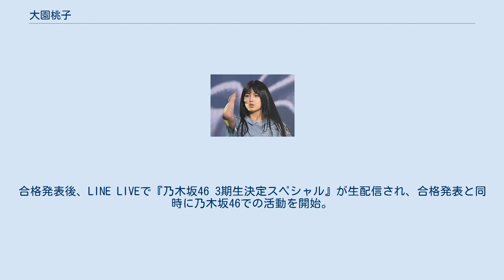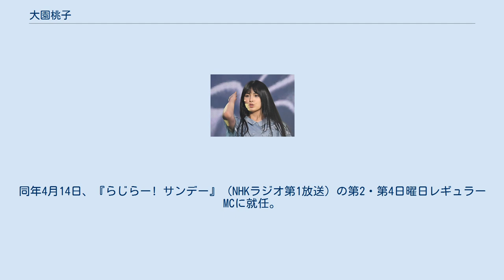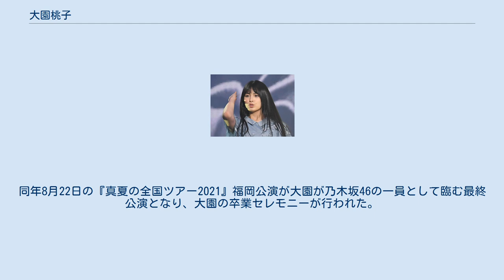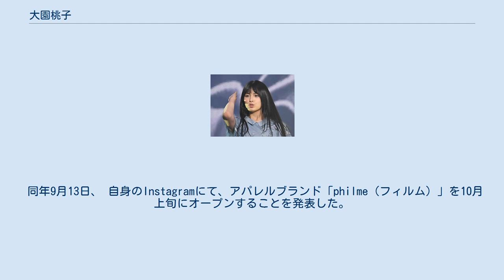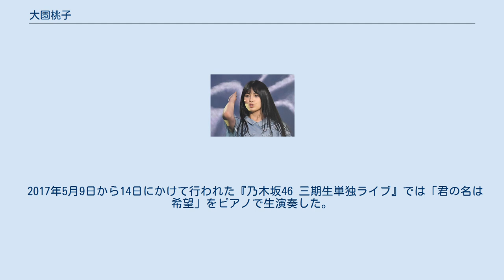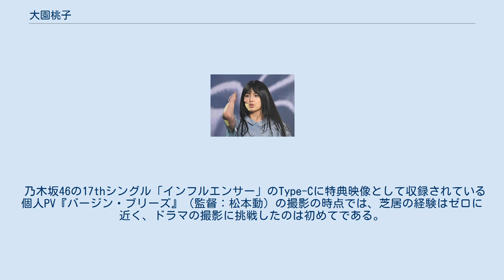大園桃子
大園 桃子（おおぞの ももこ、1999年〈平成11年〉9月13日 - ）は、日本の経営者、元アイドルであり、アパレルブランド「philme」を運営するhio株式会社の事業主、女性アイドルグループ・乃木坂46の元メンバーである。
鹿児島県曽於市出身。
愛称は、ももちゃん。
 5歳から中学2年生までピアノを習い、小学5年生から中学3年生まで剣道を習う（二段の腕前）。
しかし、どちらもあまり身に付かなかったと本人は語っている。
一方、書道の方は上達が早く高校一年まで続けた。
曽於市内の中学校を卒業後、鹿児島県立曽於高等学校へ進学。
実家が最寄り駅まで車で40分のところにあり、公共交通機関がない地域なので原付バイクで通学していた。
高校では野球部のマネージャーをしていたため、習い事はしていなかった。
しかし、マネージャーとして練習試合と一部の公式戦で野球場の場内アナウンスを担当していたことがあり、乃木坂46加入後にこの経験が生きたと語っている。
現在でも時折披露することがある。
1歳上の高校の先輩に勧められ、乃木坂46の3期生のオーディションに応募。
1次審査合格を知ったのが2次審査の4日前だった。
2次審査では、特技披露をするつもりで準備をしていた木刀をマイク代わりにして新垣結衣の「赤い糸」を歌った。
その後、3次審査も通過し、4次審査ではericaの「あなたへ贈る歌」を歌った。
 2016年（平成28年）9月4日、乃木坂46の3期生オーディションに合格。
加入時の発表で、3期の暫定センターに選ばれた。
合格発表後、LINE LIVEで『乃木坂46 3期生決定スペシャル』が生配信され、合格発表と同時に乃木坂46での活動を開始。
出版社コラボレーション特別企画賞で『週刊ヤングジャンプ』（集英社）、『FLASHスペシャル』（光文社）、『月刊エンタメ』（徳間書店）、『BOMB』（学研パブリッシング）、『月刊AKB48グループ新聞』（日刊スポーツ）の特別賞を受けた。
同年12月10日、日本武道館で行われた「乃木坂46 3期生『お見立て会』」でファンに初披露した「命は美しい」でセンターポジションを務めた。
同年12月19日、乃木坂46 3期生ブログが開設された。
1日1名ずつのリレー形式となっており、大園は12月22日より12日ごとにブログを書いている。
 2017年2月2日から12日にかけて、3期生初公演となる『3人のプリンシパル』が15公演実施され、大園は唯一2月4日の昼公演に出演した。
同年3月22日、乃木坂46の17thシングル「インフルエンサー」に収録された初の3期生楽曲「三番目の風」でセンターを務めた。
同年7月10日放送の『乃木坂工事中』（テレビ愛知）において、乃木坂46の18thシングル「逃げ水」で与田祐希と共に初選抜にして初のセンターを務めることが発表された。
 2018年（平成30年）5月1日、NHK鹿児島放送局の高校野球中継応援マネージャーに就任。
同年6月11日、鹿児島県曽於市特別PR大使に就任。
 2019年（平成31年）4月12日放送の『金曜日のどっち!?』（テレビ朝日）に単独出演を果たす。
同年4月14日、『らじらー! サンデー』（NHKラジオ第1放送）の第2・第4日曜日レギュラーMCに就任。
2019年（令和元年）5月8日発売の雑誌『an・an』2150号より「美容の坂道のぼり隊」の新メンバーとして連載開始。
 2020年（令和2年）1月、『NHK WALL aquarium 〜sea of AMAMI〜』（NHK鹿児島放送局）のスペシャルサポーターに就任。
同年9月13日、21歳の誕生日を迎え、Instagramを開設した。
 2021年（令和3年）7月4日、自身の公式ブログを更新し、同年9月4日（3期生デビュー5周年）でグループを卒業し芸能界を引退することを表明した。
乃木坂46の3期生として初の卒業メンバーとなる。
同年8月22日の『真夏の全国ツアー2021』福岡公演が大園が乃木坂46の一員として臨む最終公演となり、大園の卒業セレモニーが行われた。
また、卒業公演後の福岡から生出演した『らじらー! サンデー』が、同番組への最後の出演となった（偶数週担当なので29日の出演はない）。
 同年9月4日、芸能界を引退。
同日、 乃木坂46OFFICIAL YouT...